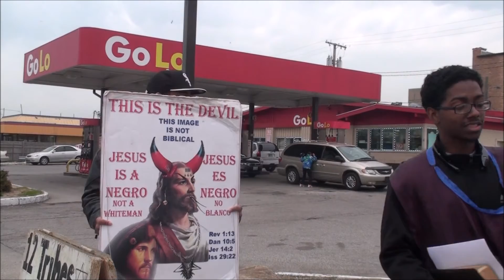03 This world has turned good into evil and evil into good